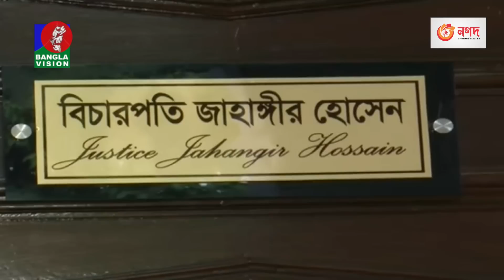বিকেল ৪টার বাংলাভিশন সংবাদ | Bangla News | 13 September 2023 | 4:00 PM | BanglaVision News